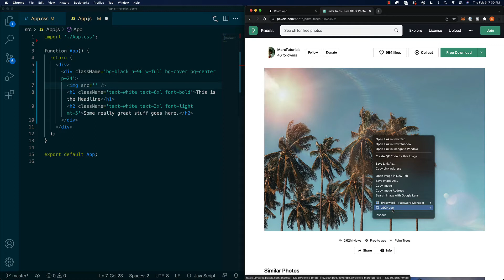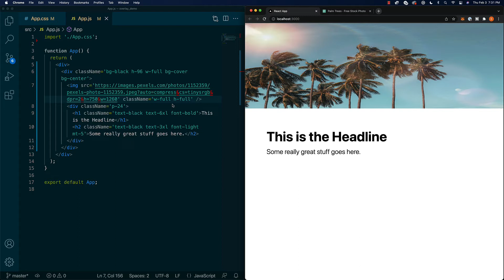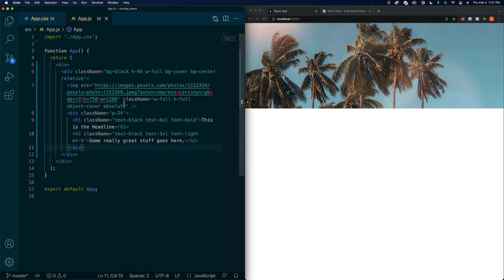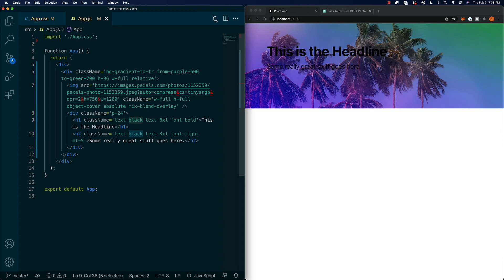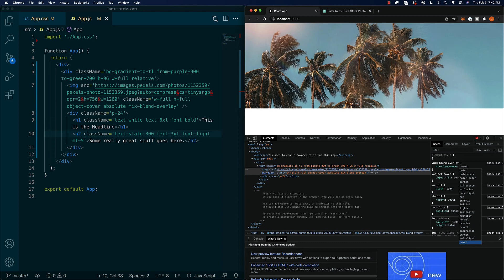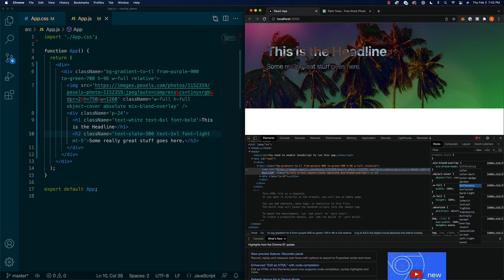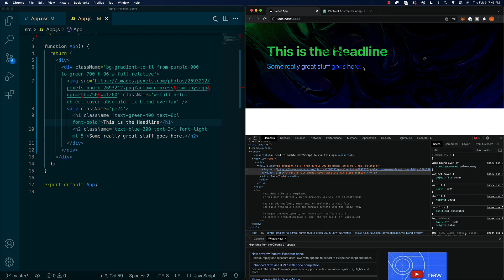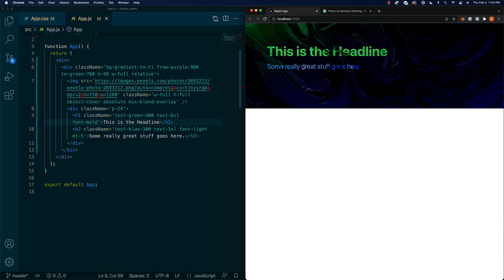Tailwind Tutorial | How to Handle Background Images, Gradients, and Overlays in Tailwind CSS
In this Tailwind tutorial, we will look at how you can use Tailwind CSS utility classes to handle background images, gradients, and overlays to create cool website banners.

Yesterday we were working on our new website for Techmaker Studio I wanted to have a background image at the top of the homepage with a gradient overlay, and I started to reach for some old tricks.

Then, I realized that with Tailwind CSS, we can actually handle this old problem in a super easy way. And - we get some interesting side effects that we can use in our design.

Tailwind makes it super easy to add background images OR use regular image tags as background images. Then it lets us add gradients as overlays using its awesome background blend mode feature.

Tailwind is fairly beginner friendly, and we keep things pretty basic in this episode.

In this 10 Minute Tutorial, we'll quickly walk you through everything you need to know to get up and running with Tailwind CSS when it comes to things like website banners.